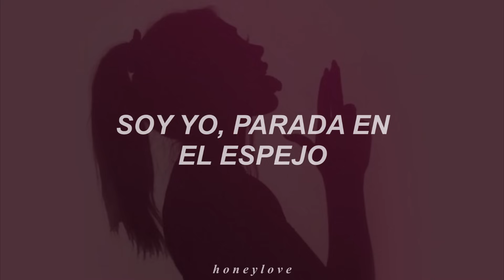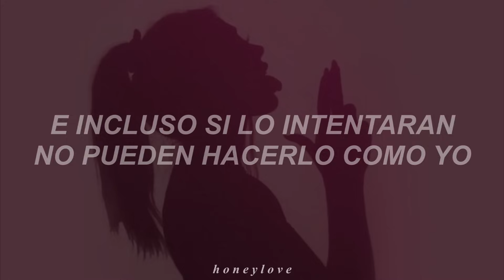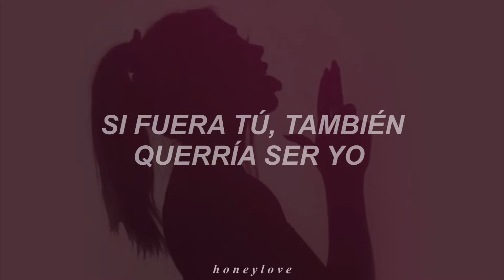Meghan Trainor - Me Too // sub español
Canción: Me Too.
Artista: Meghan Trainor.